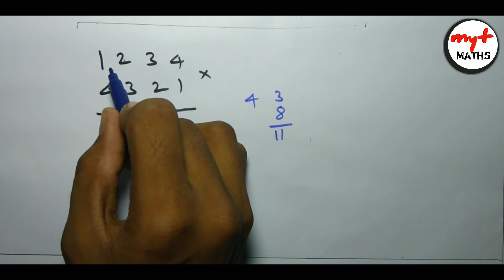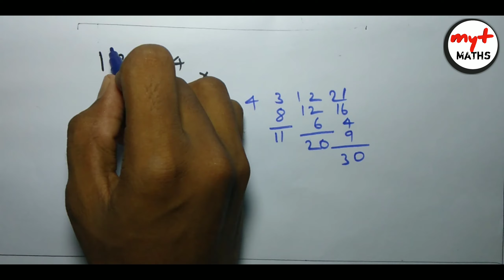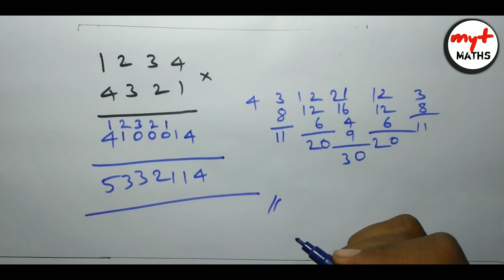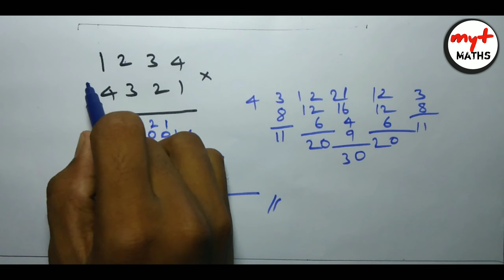Four digits multiplecation in tamil|fast multiplecation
in this vidio I explained about how to multiply very easy and quick it is very useful to you for time saving in exam